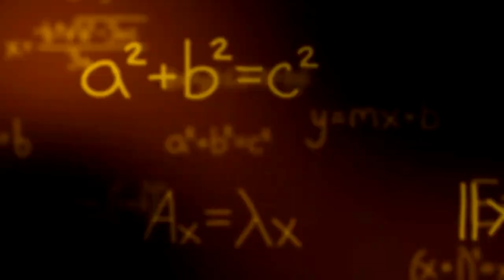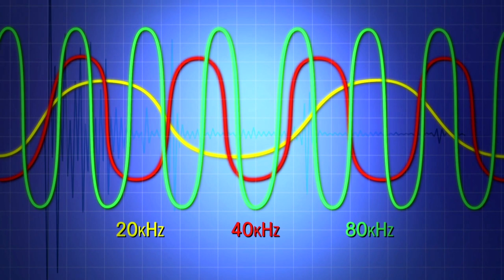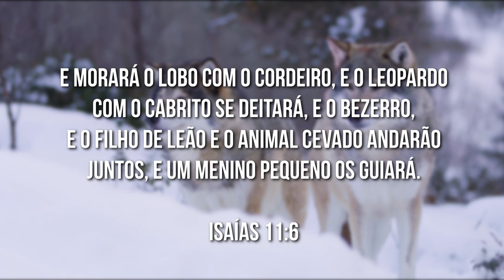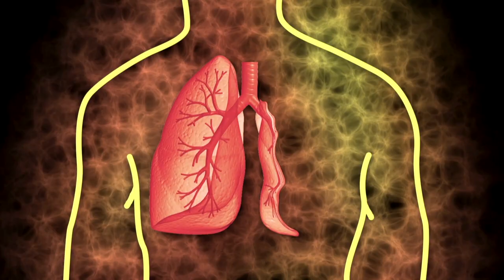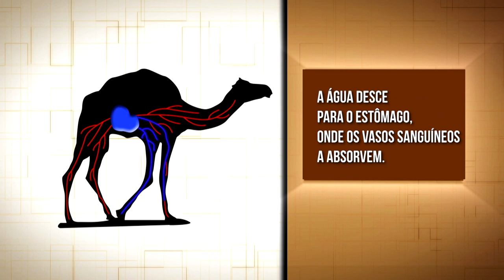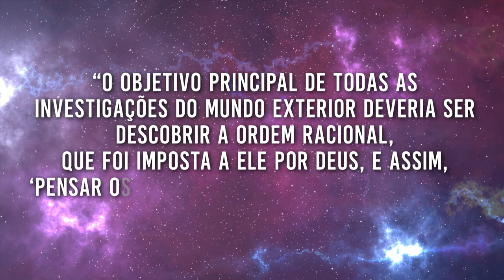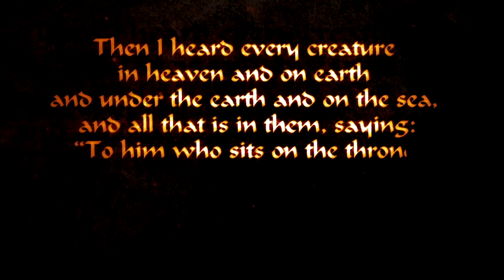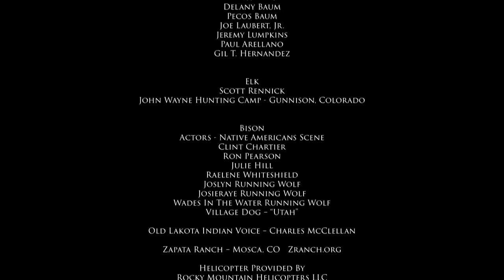Arquiteto Do Universo (The Master Designer - Portuguese)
Uma produção que mostra a criação de Deus, sua minuciosidade, os detalhes e o quanto isso tudo é ligado por meio de um projeto elaborado pelo Altíssimo.

Dirigido por Steve Greisen, o documentário traz evidências científicas que mostram todo o significado por trás da criação de Deus, traçando, ainda, um paralelo com a história da humanidade e o quanto a Sua criação foi – e ainda é- fundamental para a vida na terra.